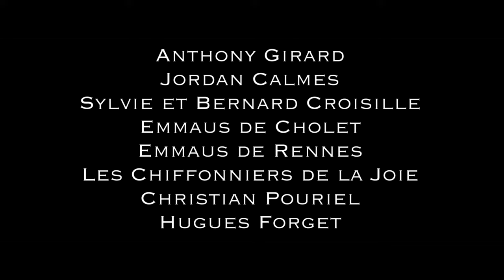Child Of Dust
"Child of Dust" de Juliette Morant
Avec : Pierre Lebaleur et Cyriak Croisille
Directeur de la Photographie : Aubin Nicoleau
Post-Production : Pierre-Etienne Davy
Production : Camille Nombalais // Thibaut Demmerle
Régie : Tanguy Vettier // Atina // Sidney Massicot
Décors : Damien Clément // Aubin Nicoleau

Merci à tous ceux qui ont participé à ce projet de près ou de loin. Vous avez rendu ce film possible. Merci aux contributeurs Ulule !

@ copyright ESRA Bretagne juin 2016